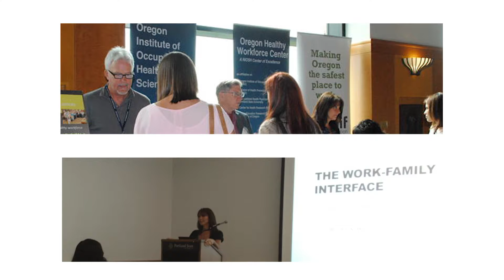Total Worker Health theme of Occupational Health Sciences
Total Worker Health: Integrates well-being with traditional occupational safety and health